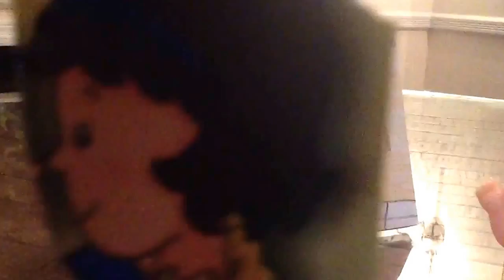Caillou: The Movie Trailer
Trailer for the upcoming blockbuster film